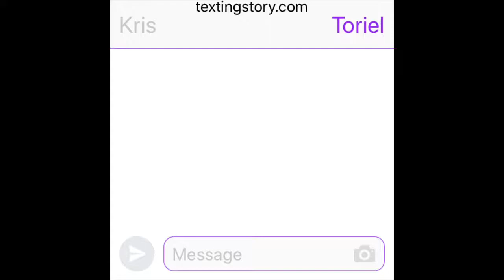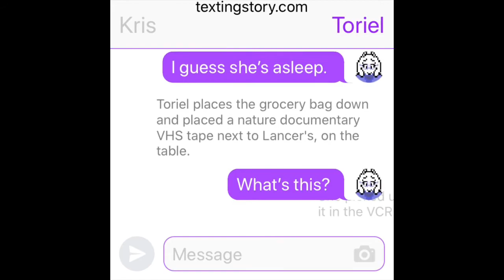Toriel Discovers Lancer’s Secret Rap Career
When Toriel comes home, she discovers a VHS.